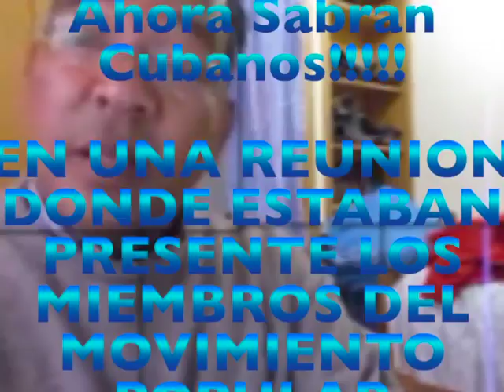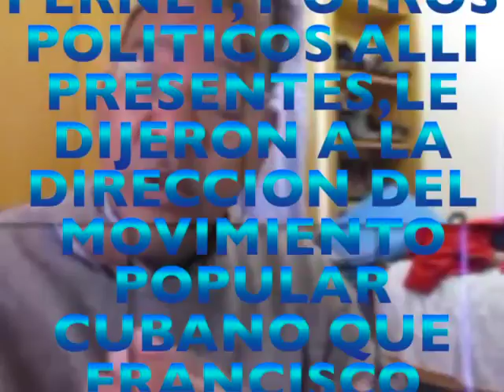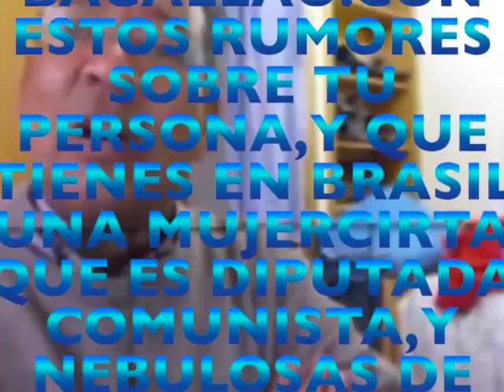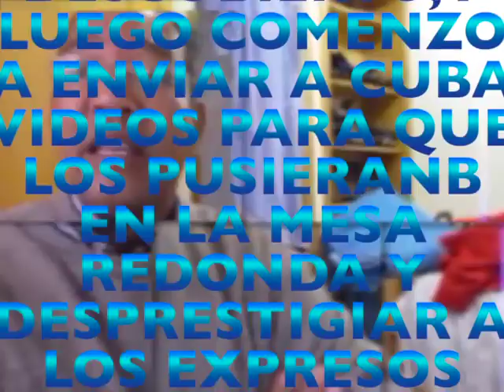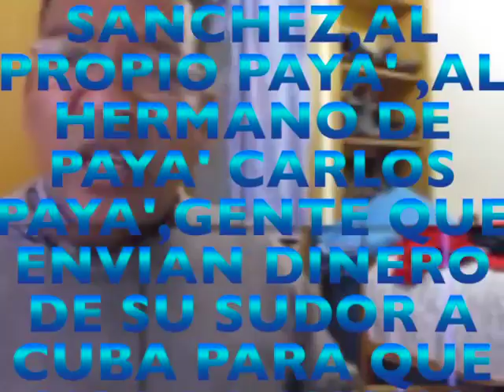Ex Opositor Cubano Bacallao Agente de la Seguridad Cubana